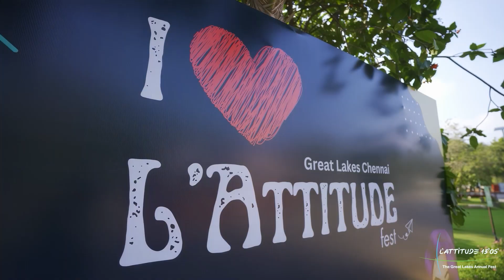L'Attitude 2024 Official After movie | Expressions for Change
Relive the excitement, energy, and unforgettable moments of L'attitude, the ultimate celebration of culture and management!

Watch the official after-movie of L'attitude 2024, where passion met creativity, and innovation took center stage. Join us on a thrilling journey through the highlights of our annual cultural and management fest, where students from across the country come together to showcase their talents, exchange ideas, and create memories that last a lifetime.

Whether you witnessed the action firsthand or discovered L'attitude for the first time, this after-movie is your ticket to relive the magic. So sit back, hit play, and let the memories wash over you as we take you on a journey through the heart and soul of L'attitude 2024.